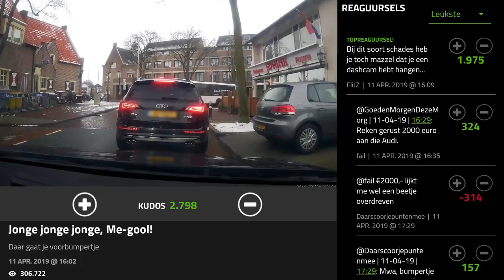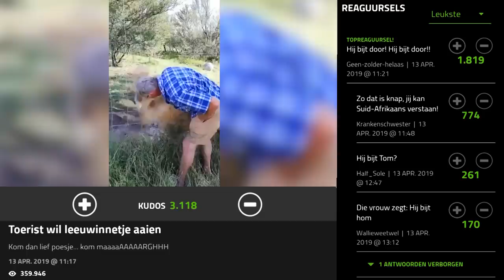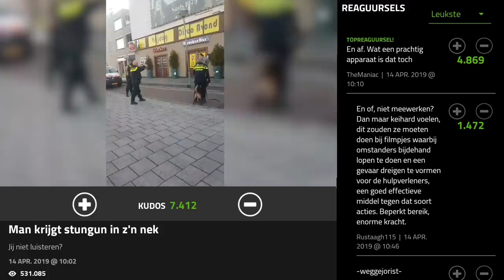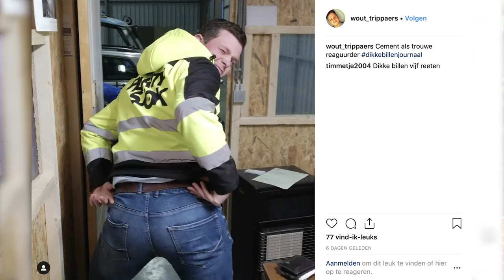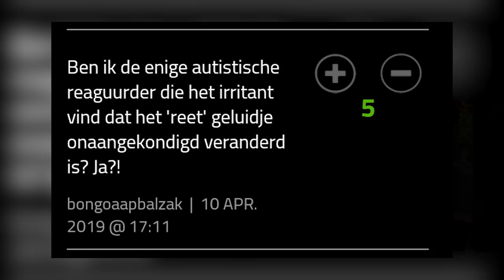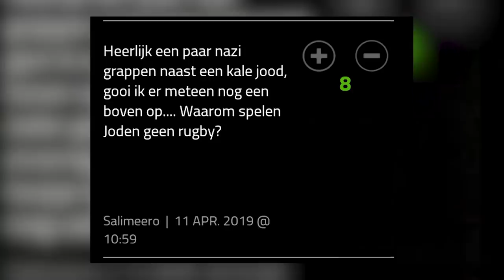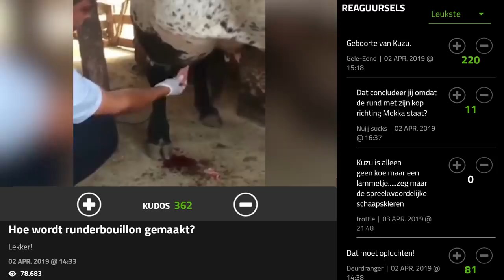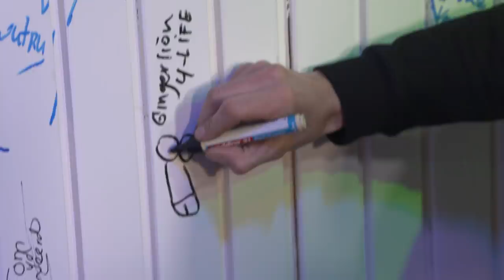Henry van Loon in DUMPERTREETEN 174!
Henry van Loon, beetje bekend van de Luizenmoeder, maar VOORAL van zijn sketches op Dumpert. Samen met reetqueens Sylvana, Nick en René hakt hij op geheel eigen wijze deze week in stukjes. Vijf reeten!

Dit zijn de filmpjes die worden gereet:

Jonge jonge jonge, me-gool!
Je tondeuse onbeheerd achterlaten?
Toerist wil leeuwinnetje aaien
Man krijgt stungun in z’n nek
Hitsig hondje
Oud vrouwmens gaat niet aan de kant
Welke auto is dit?
Hoe wordt runderbouillon gemaakt?

DumpertReeten: Elke woensdag om 17.00
Dumpert Filmt je Werkplek: Zondag om 20.00